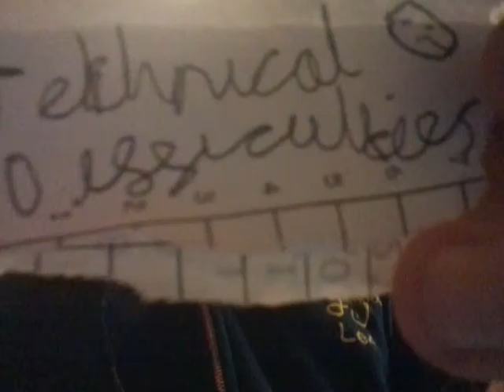St.Gerard's song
Song starts at 1:52
Here the lyrics
(Verse 1)
Miss elbecks really kind miss taylor trains our mind
I'll keep on learning like I should
All said it's fun to learn- it's educational
We're learning now for our own good

They're cool and if sombody new comes to our school i'll say

(Chorus)
Miss whites the head mistress, taking care of business
Making sure we all do our homework- help me help me
Stuck on number 9
There are cooks, there are cleaners, a school full of
Believers- praying daily to God our father,
St.Gerard's, Gerard's this school is pretty fine,
I'm glad to say it's mine

(Verse 2)
Miss muttries really great- even though I was always late,
That's how it was back in year 1,
Miss barry left the school mr walker he left too,
They're missing out on all the fun

I want to live a thousand lives at school,
Educate me so I'm not a fool

They're cool and if sombody new comes to our school i'll say (x2)

Still stuck on number 9